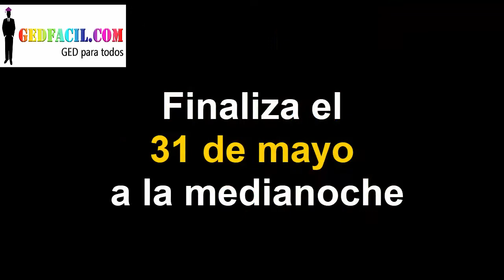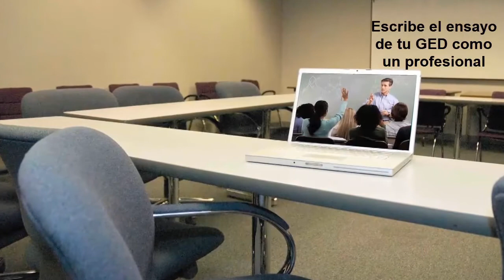Estudiar a distancia - GED - clases online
En este video la Maestra Ximena les hace un gran regalo para que puedan empezar a estudiar el GED ahora; desde la casa, aprovechando el tiempo. Aquí les dejamos enlace a recursos valiosos para estudiar y sacar el  certificado equivalente al Diploma de High school.